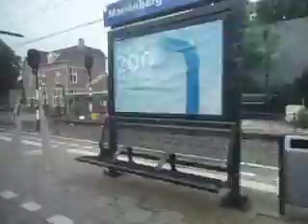Splitsing Mariënberg!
In deze video zie je splitsing Mariënberg. Gefilmd op 5 juni 2021.